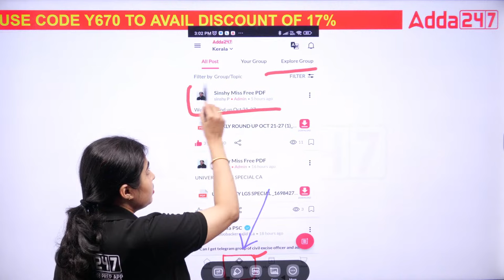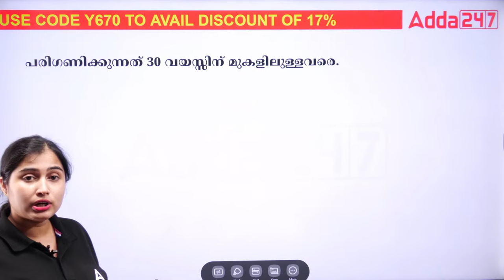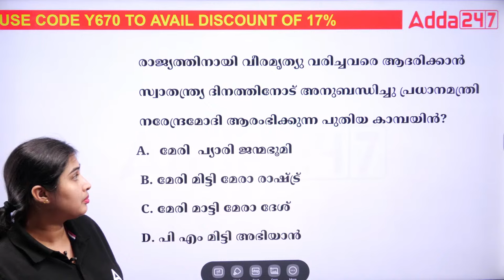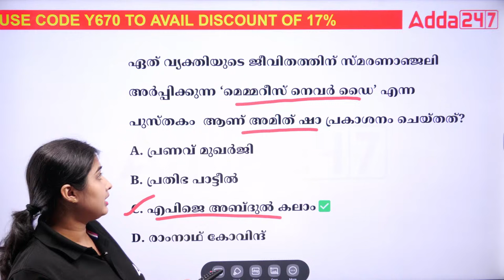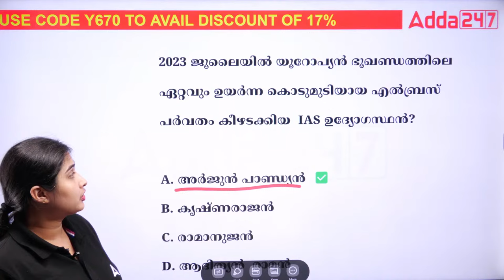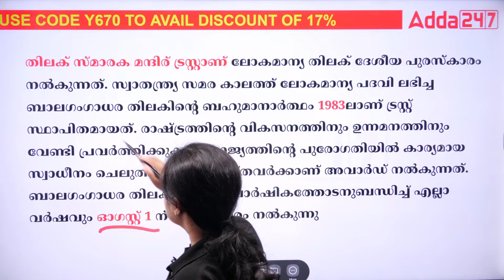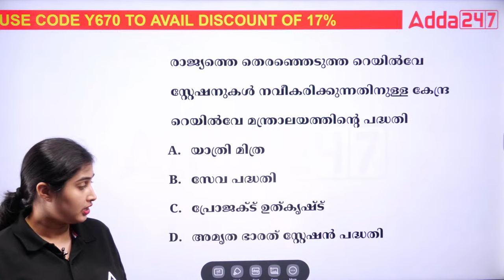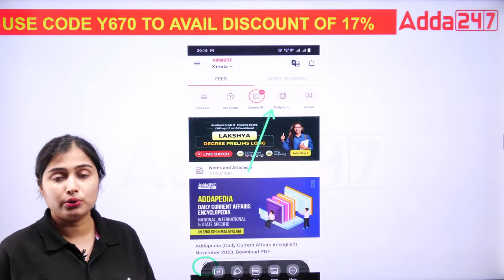Devaswom Board Exam Questions and Answers | Current Affairs Revision | By Sinshy Maam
In this Video We Are Going to Discuss About Devaswom Board Exam Questions and Answers | Current Affairs Revision | Devaswom Board Watcher Previous Question Paper | Current Affairs By Sinshy Maam

🔴 OUR CHANNELS